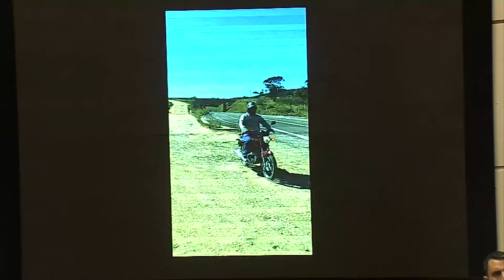Jornal da Assembleia - Implantação de centro de oncologia em S. Miguel do Oeste - 16/05/17